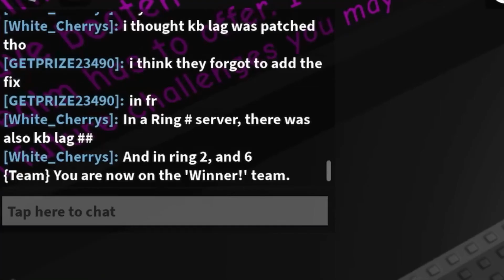JToH Forgotten Ridge | Tower of Triangular Covering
GOOD TOWER
BY BEST VB

good gameplay
literally this tower in 3 words: ToTL but good
yeah
and this is one of the more modern towers of this subrealm like ToV

OH yeah I also beat mushroom in pttt2 a day after release i promise THAT a will be the last for a bit

Original Tower Difficulties: Peak Difficult, Mid Difficult, High Hard
New Tower Difficulty: Baseline Challenging
Tower Difficulty imo: Mid Difficult
Extra Note: haha yes in AToS as baseline difficult and another likes it cool cool a a a